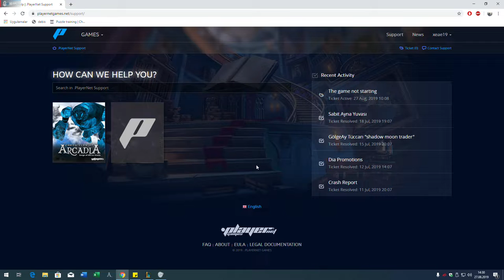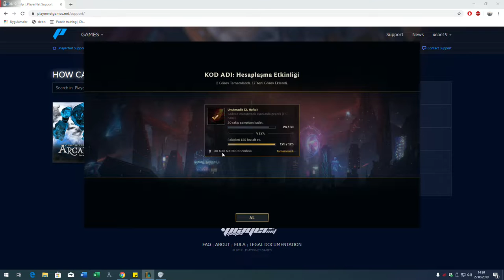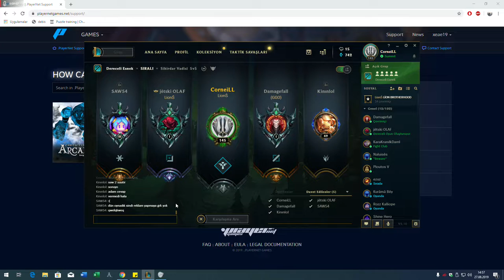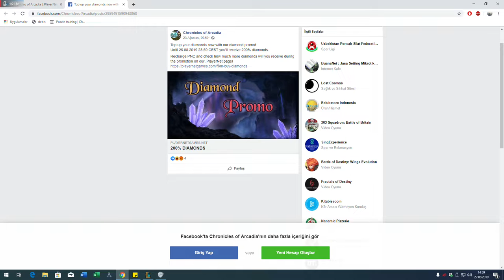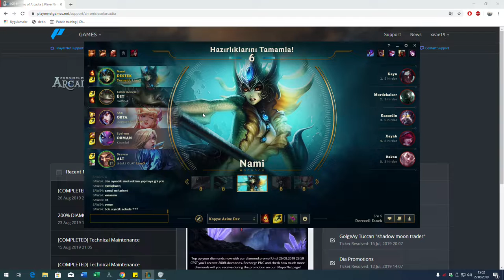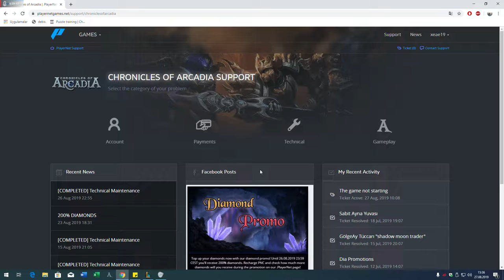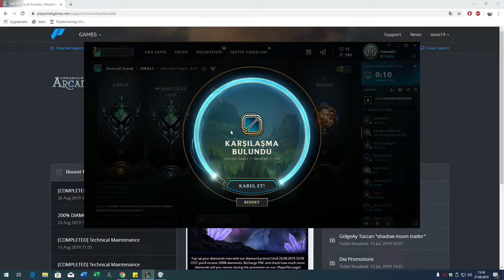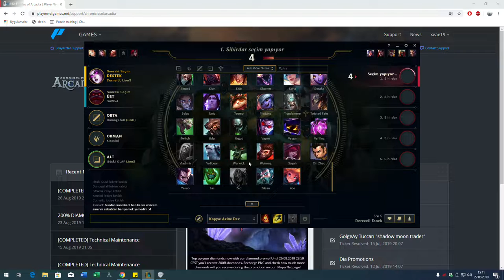Dereceli Esnek 5v5 League of Legends (TM) Client 2019.08.27-13.57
DC Odamıza bekleriz! Dereceli Esnek 5v5 League of Legends (TM) Client 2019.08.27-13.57